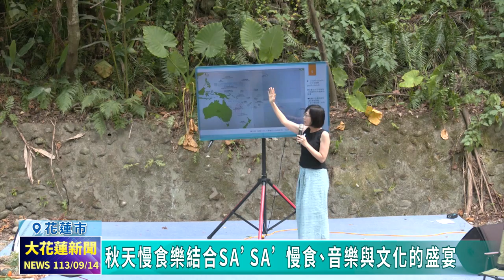20240914 03 秋天慢食樂結合SA’SA’ 慢食、音樂與文化的盛宴